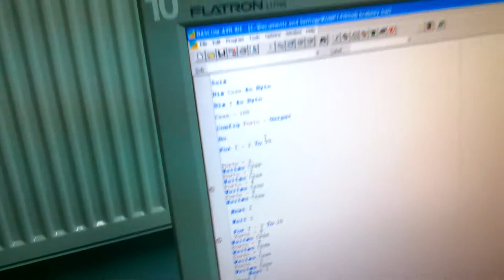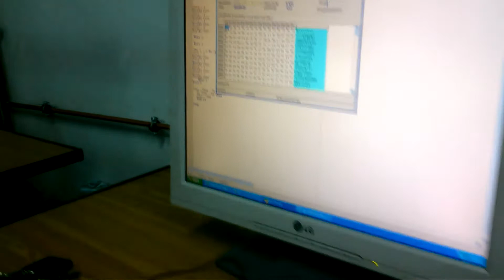Koło elektroników.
Kilka ujęć nakręconych na kółku elektronicznym w ZS2 Sanok. Bartek lutuje końcówkę mocy do sterownika silnika krokowego. Adrian i Sebastian piszą i testują  oprogramowanie sterujące na mikroprocesor AVR8535